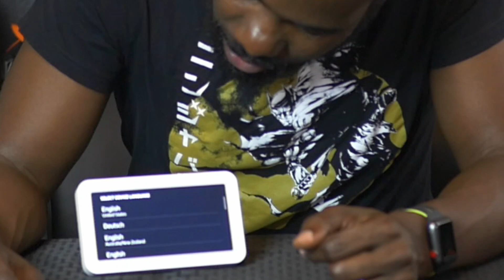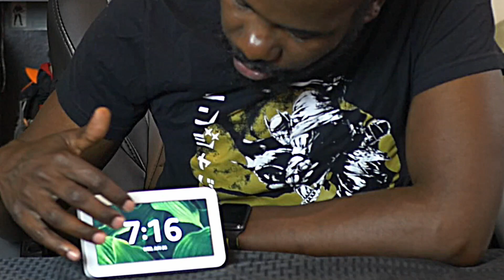Day 1 With The Echo Show 5: Unboxing + Impressions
I'm excited to unbox one of long awaited(for like a month) items on my wishlist: The Amazon Echo Show 5!